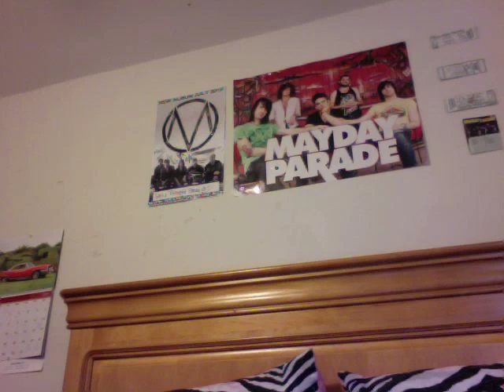so gross lolsz